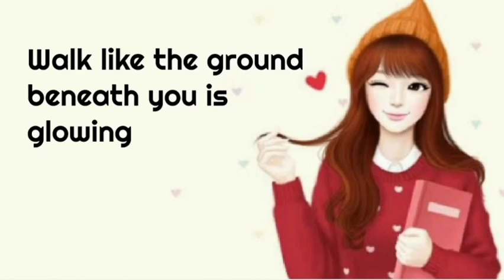Attitude Short quotes for girls | Inspirational quotes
Here is the best short inspirational quotes on girls attitude.

Stay positive 🥰
stay inspired💪